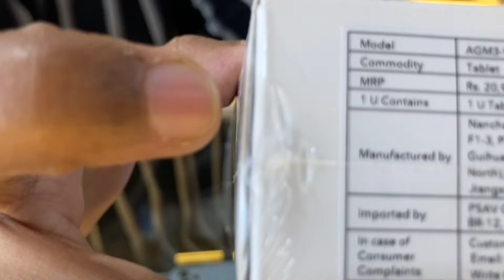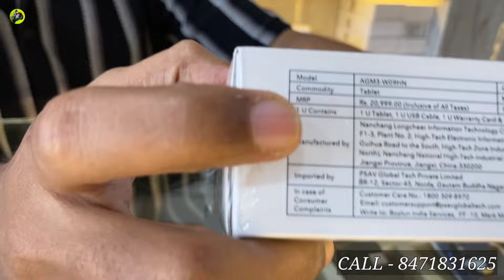CHRISTMAS OFFER 2023 ✅ Open Box iphone Festival Guwahati | Premium iphone & Android / SF TRADERS 🔥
Hlo Viewers in this video you can see Guwahati SF Traders Second hand Mobile market, i hope you gyes enjoy this vlog.

 Shop Name - S.F Traders

Store Address : Natun Bazar ,Basistha Road Near Neharika Lodge Pin - 781029

Calling Time : Mrng 10 Am to 7 PM

Searchable Keywords :

SF Traders Open Box iPhone in Northeast
Northeast Open Box iPhone Shop Guwahati
Cheapest Second Hand iphone Market
Open Box iPhone Guwahati Assam
Second Hand Mobile Market in Guwahati
SF Traders Second Hand Mobile Market
SF Traders Second Hand Oneplus
SF Traders Second Hand Mobile Shop
SF Traders Second Hand iphone
Second Hand Iphone Shop in Guwahati
Second Hand Iphone Shop in india
Cheapest Second Hand Mobile Guwahati
Second Hand Oneplus SF Traders
Iphone 15 Pro Max in Guwahati
Christmas Offer open Box iphone 2023
Premium Android & Iphone in Guwahati
Nothing Phone 2 Available in Guwahati
Open Box iphone Showroom in Northeast
Best open Box iphone Shop in Guwahati
Biggest open Box iphone Shop in india
Christmas Offer iphone in Guwahati
SF TRADERS Christmas Offer 2023
Second Hand iphone 13 pro Max Guwahati
Open Box IPhone 14 pro Max Guwahati
Cheapest Oneplus Mobile Guwahati
Cheapest IPhone Market Guwahati
Open Box iphone 15 Guwahati
Iphone 15 pro Max Guwahati
Premium iphone & Android  Guwahati
Second Hand Phone Guwahati Assam
Nothing Phone 2 in india 2023
Christmas Biggest Sale in iPhone
Open Box 5G Android Mobile in india
All india Refinance Available iphone
Year Ending Sale open Box Mobile
SF TRADERS Biggest Sale 2023
Assamese Market Vlogger in Guwahati
Tranding Video in Guwahati 2023
Christmas Tranding Video in india
Viral Video in December 2023 india
All Assam open Box iphone Refinance
Northeast Biggest open Box iphone Shop
Premium iphone Shop in Guwahati Assam
SF TRADERS Basistha Chariali Assam
SF Traders open Box Mobile Store
GS ZONE 2.0 Viral YouTube Channel in india